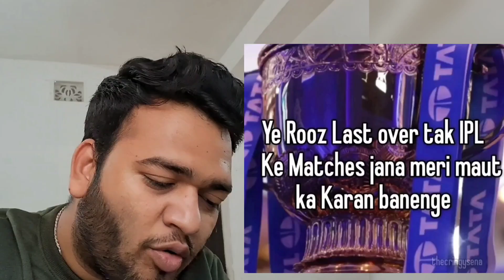Shami Preity Zinta Memes🤣Hardhik Dhawan Bromance|| GT vs PBKS 2023 HIGHLIGHTS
Mohit Sharma bowling vs PBKS ipl 2023
Gt vs pbks 2023
gt vs pbks 2023 highlights
ipl 2023
gt vs pbks memes ipl 2023
Hardhik Dhawan bromance
shubman Gill batting
shubman Gill half century
rahul Tewatia last over batting vs Sam Curran

This channel is all about cricket being more fun and that's why this video is similar to Tanay video, Pahul walia, Cricmemester, Cric Rags, Deadman says, Aakash chopra , AB Cricinfo & RJ Raunac NO - PO